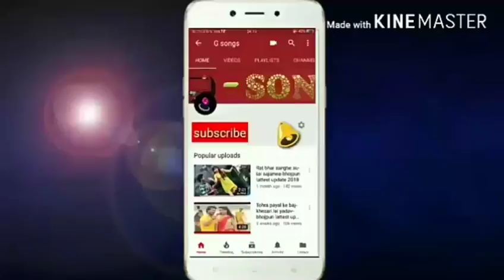2019 में आ गया के सबसे फाड़ू Holi तुफानी लाल यादव_भर फागुन रंगवा डाल_ Bhar phagun Rangva Dal_Tuphani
2019 में आ गया के सबसे फाड़ू Holi तुफानी लाल यादव_भर फागुन रंगवा डाल_ Bhar phagun Rangva Dal_Tuphani

Song " - भर फागुन रंगवा डाल

Singer - तुफानी लाल यादव

Lyrics -Raju Rangila

Director - KUMAR CHANDAN

Producer - Kumar Chandan

Copyright - @KartikFilms

2018  में सब से  ज्यादा बजने वाला सींगर मुकेश मुरारी के ये Bhojpuriya lokgeet_2019_नया साल के एस्पेशल गाना_फोन जनी करीह ऐ यरऊ 2_Singer Mukesh Murari के सबसे फाड़ू_एक बार जरूरसुने Kartik films

HD Mukesh Murari,चुवे लागी चोली से दूध,Chuve Lagi Choli Se Dhudh,Mukesh Murari Video, khushboo uttam, Bhojpuri new hit song, 2018 hit song of khushboo uttam, khushboo uttam, Bhojpuri new hit song, 2018 hit song of khushboo uttam, Mai Tere baad Tera Sehar Chod Jaaungi, Mukesh Murari hit song 2018, Kartik films

►Regarding Any Question/Suggestion Or Regarding YouTube Business/Digital Business
( Include Advertisement & Content Making )
►About Us :